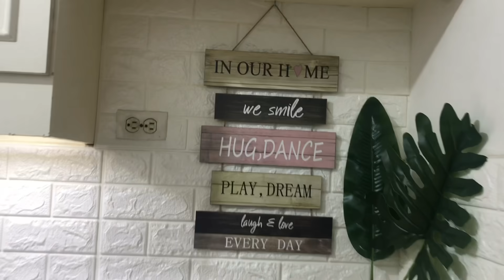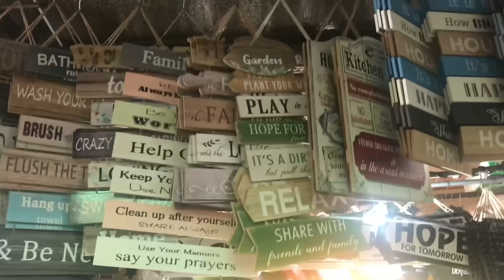HOME SHOPPING DAPITAN ARCADE